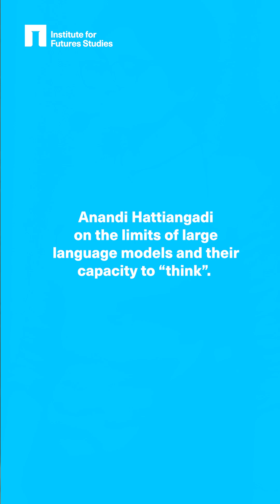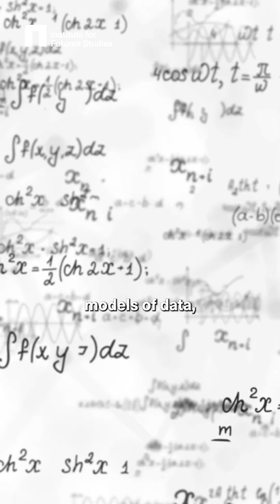"LLMs will not become agents that act independently"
LLMs (large language models like Chat GPT) can do a lot of things with a dataset. But it is basically a machine that predicts the next word (or part of a word) based on previous "tokens". This is very different from human "thinking" or "understanding". And it means limits, not least when it comes to the prospects of creating AGI - artificial general intelligence". And this might be a good thing since we don't have to worry about LLMs suddenly turning into superintelligent beeings with an agenda of their own. This was the topic for Anandi Hattiangadi, professor of philosophy, at a recent research seminar. Based on a forthcoming book titled Artificial General Intelligence - A Manifesto.⁠